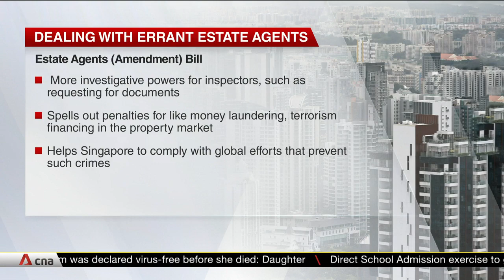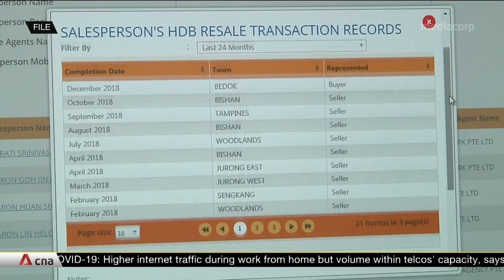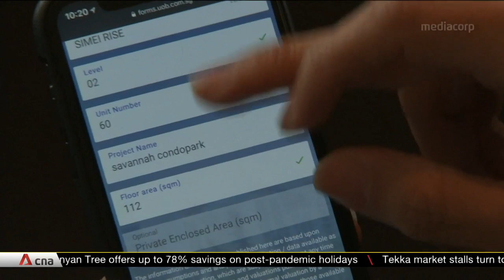Errant real estate agencies, property agents will face higher maximum fines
Harsher punishments, including bigger fines for errant real estate agencies and their agents, have been passed in Parliament. The changes will also give the Council for Estate Agencies more power to investigate and collect evidence for cases such as providing misleading information about a property. It also states penalties for housing agents who help foreigners hide ill-gotten gains in the Singapore property market.